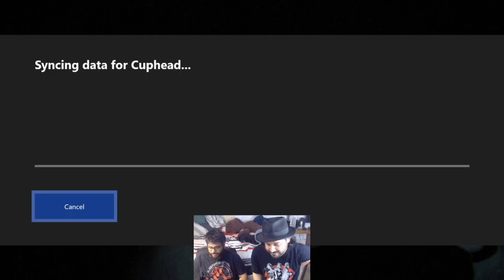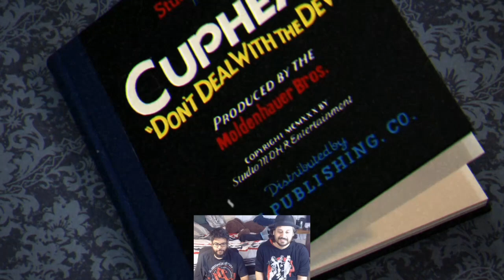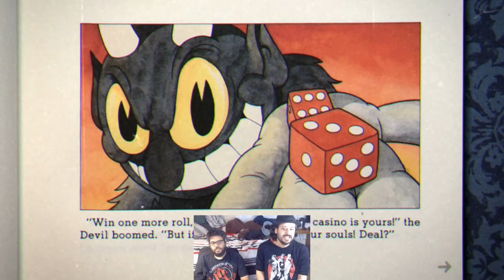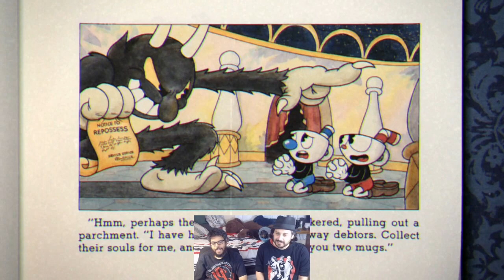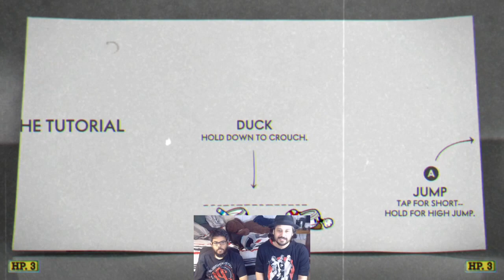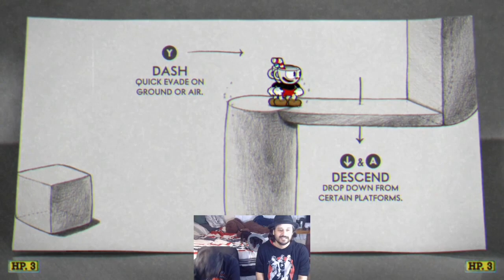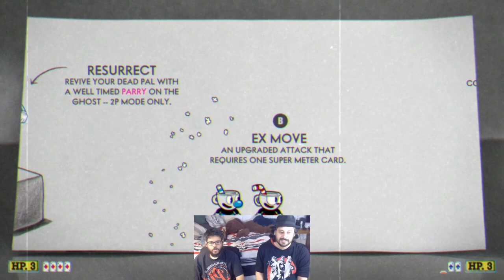SRB Gaming | Cuphead | Part One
IT'S GAME TIME as we team up to deal with a challenge wrapped in a vintage Walt Disney-shaped bow in part one of our Cuphead playthrough!